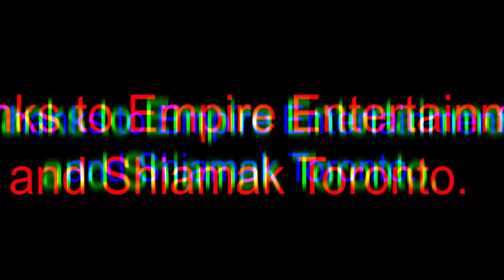Wedding MC makes a crowd go CRAZY!!!!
Here is a little video that show cases an idea that I had in my head which I brought to reality.   This special couple wanted something different, so I brought the heat and made the crowd go crazy.